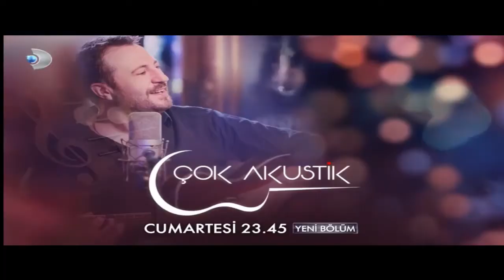Çok Akustik 3. Hafta Konuğu Kim!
Çok Akustik’te Ercan Saatçi’nin konuğu Hakan Altun!
Çok Akustik programıyla ünlü müzisyen Ercan Saatçi, birbirinden ünlü sanatçıları evinde buluşturmaya devam ediyor. Programın ilk bölümünü Ata Demirer ile açan Ercan Saatçi,geçtiğimiz Pazar günü ise Sıla’nın muhteşem yorumlarıyla izleyicileri buluşturmuştu.
Çok Akustik programının bu haftaki konuğu ise ünlü sanatçı Hakan Altun oluyor. Çok Akustik programı yeni bölümüyle pazar akşamı 23.45’te Kanal D’de!